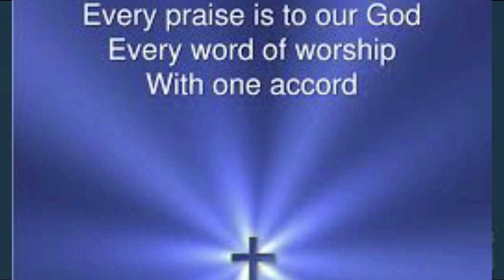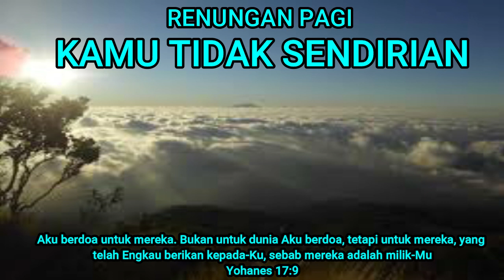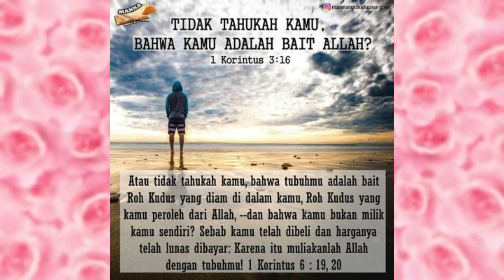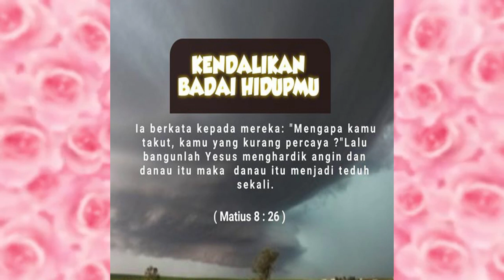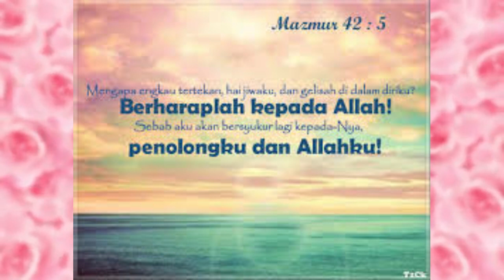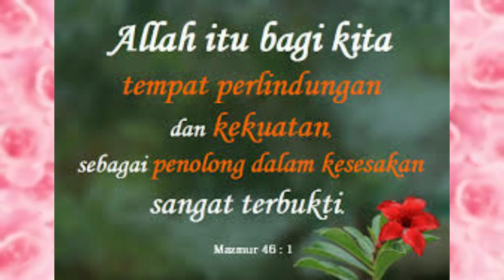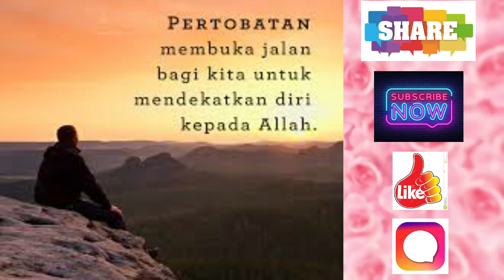KAMU TIDAK SENDIRIAN. Renungan Pagi (RP) Minggu, 12 April 2020. Episode 81. Teks ada di Deskripsi ↓↓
Vlog tentang firman Tuhan dalam bentuk Renungan Pagi dan Malam hari, bacaan Alkitab harian, lagu rohani kristen, kegiatan rohani dan Quiz.
Saya dapat dihubungi melalui:
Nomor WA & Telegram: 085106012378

Tanggal 12, Hari Minggu
KAMU TIDAK SENDIRIAN
Yohanes 17:9. "Aku berdoa untuk mereka. Bukan untuk dunia Aku berdoa, tetapi untuk mereka, yang telah Engkau berikan kepada-Ku, sebab mereka adalah milik-Mu."

Satu-satunya perlindungan melawan kejahatan adalah tinggalnya Kristus dalam hati melalui iman dalam kebenaran-Nya. Karena sifat mementingkan diri yang ada di dalam hati kitalah pencobaan berkuasa atas kita. Tetapi apabila kita melihat kasih Allah yang besar, sifat mementingkan diri tampak kepada kita dalam sifatnya yang mengerikan dan menjijikkan, dan kita ingin supaya itu dibuangkan dari dalam jiwa. Apabila Roh Kudus memuliakan Kristus, hati kita dilembutkan dan tunduk, pencobaan kehilangan kuasanya dan kasih karunia Kristus mengubah tabiat. Kristus tidak akan pernah meninggalkan jiwa yang untuknya Dia telah mati. Orang bisa meninggalkan-Nya dan dijejali dengan pencobaan, tetapi Kristus tidak pernah dapat meninggalkan orang yang untuknya Dia telah membayar tebusan dari hidup-Nya sendiri. Sekiranya pandangan rohani kita dibangunkan, kita akan melihat jiwa-jiwa tunduk di bawah penindasan dan dibebani dengan dukacita, tertekan bagaikan sebuah kereta di bawah muatan dukacita, tertekan bagaikan sebuah kereta di bawah muatan berat dan siap untuk mati dengan keputusasaan. Kita akan melihat malaikat-malaikat terbang cepat untuk menolong orang-orang yang dicobai ini, bagaikan orang di tepi sebuah tebing curam. Malaikat-malaikat dari surga memaksa mundur malaikat-malaikat jahat yang mengelilingi orang-orang ini, dan memimpin mereka untuk menginjakkan kaki mereka di atas fondasi yang tahan uji. Peperangan yang berkecamuk di antara tentara kedua belah pihak nyata seperti orang-orang yang berperang dengan tentara-tentara dunia ini, dan kepada hasil pertentangan rohaniah inilah tergantung nasib abadi. Kepada kita, seperti kepada Petrus, kata ini diucapkan, "Iblis telah menuntut untuk menampi kamu seperti gandum, tetapi Aku telah berdoa, untuk engkau, supaya imanmu jangan gugur" (Luk. 22: 31, 32). Bersyukurlah kepada Allah, kita tidak ditinggalkan sendirian. IA yang sangat mengasihi dunia "sehingga IA telah mengaruniakan Anak-Nya yang tunggal, supaya setiap orang yang percaya kepada-Nya tidak binasa, melainkan beroleh hidup yang kekal" (Yoh. 3: 16), tidak akan meninggalkan kita dalam peperangan melawan musuh Allah dan manusia. "Sesungguhnya," kata-Nya, "Aku telah memberikan kuasa kepada kamu untuk menginjak ular dan kalajengking dan kuasa untuk menahan kekuatan musuh, sehingga tidak ada yang akan membahayakan kamu" (Luk. 10: 19). Hidup berhubungan dengan Kristus yang hidup, dan IA akan memegangmu kuat-kuat dengan tangan yang tidak pernah membiarkan pergi. Ketahui dan percayai kasih yang dimiliki Allah untuk kita, dan engkau terjamin; kasih itu adalah suatu benteng yang dapat menahan segala tipuan dan serangan setan. --Khotbah di Atas Bukit, hlm. 134, 135.

You Are Not Alone, April 12
John 17:9.
The only safeguard against evil is the indwelling of Christ in the heart through faith in His righteousness. It is because selfishness exists in our hearts that temptation has power over us. But when we behold the great love of God, selfishness appears to us in its hideous and repulsive character, and we desire to have it expelled from the soul. As the Holy Spirit glorifies Christ, our hearts are softened and subdued, the temptation loses its power, and the grace of Christ transforms the character.
Christ will never abandon the soul for whom He has died. The soul may leave Him and be overwhelmed with temptation, but Christ can never turn from one for whom He has paid the ransom of His own life. Could our spiritual vision be quickened, we should see souls bowed under oppression and burdened with grief, pressed as a cart beneath sheaves and ready to die in discouragement. We should see angels flying swiftly to aid these tempted ones, who are standing as on the brink of a precipice. The angels from heaven force back the hosts of evil that encompass these souls, and guide them to plant their feet on the sure foundation. The battles waging between the two armies are as real as those fought by the armies of this world, and on the issue of the spiritual conflict eternal destinies depend.
To us, as to Peter, the word is spoken, “Satan hath desired to have you, that he may sift you as wheat: but I have prayed for thee, that thy faith fail not.” (Luke 22:31, 32.) Thank God, we are not left alone. He (John 3:16) will not desert us in the battle with the adversary of God and mankind. Luke 10:19.
Live in contact with the living Christ, and He will hold you firmly by a hand that will never let go. Know and believe the love that God has to us, and you are secure; that love is a fortress impregnable to all the delusions and assaults of Satan.